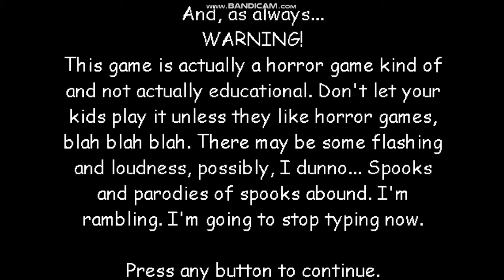Baldis Basics Special 50 Subs Special Party!!!!!!!